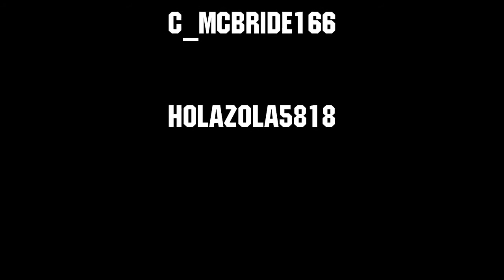Qualification 11 FRC Sim Season 1 Championship